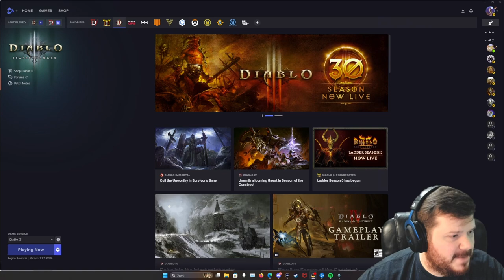Diablo 3 Adventure --Jade Harvester-- Vod #3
Click the "more links" on the channel page to find me in other places